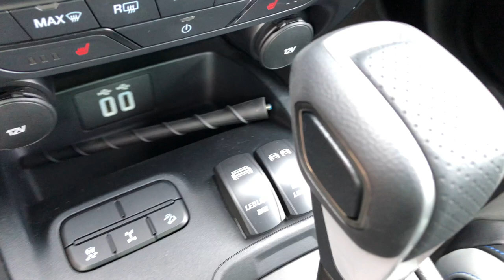2021 Ford Ranger Raptor - Nach dem Umbau | Autopartner American Cars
Der 2021 Ford Ranger Raptors nach unserem Umbau.
Minimale Veränderungen machen aus ihm ein böseres Auto...